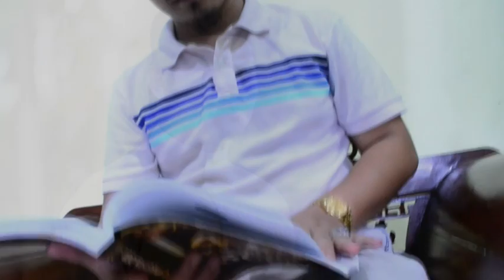ARE BUDDY - Lukisan Rindu (official video)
Lirik lagu Lukisan Rindu ARE-BUDDY Lukisan Rindu (official video)

Pada tangisan atau jua pada air mata,
Hadirlah sayang tak bisa ku lari darinya,
lukisan rindu yang terlantar di wajahku,
Hadir dari hati yang dihimpit perasaan
Dirimu ku rindu oh kekasih allah,
Walau kita tak pernah bersua

Mengalir mutiara suci di pipiku,
Sambil dibibir ku berselawat mengingatimu,
Kerinduan bertamu tidak bisa lagi ku bendung,
Hanya bisa ku luah dengan kata bermadah

Ku harapkan rahmat allah
Ku harapkan syafaatmu,
Agar bisa ku bersamamu oh rasulullah

Ku baca sirahmu,
Ku hayati kata katamu,
Betapa indah akhlakmu
Betapa erat ukhuwahmu dan sahabat,

Ku andaikan diriku berada di sisimu,
Namun langsung ku terpana..
Betapa hinanya aku di sampingmu..

Aku yang banyak berdosa,
Mengharap maghfirah Allah,
Aku malu padamu..
Duhai rasulullah..

Lukisan rindu.. padamu penuh berwarna,

Ya Rasulullah.. Ya Allah..

Ku baca sirahmu,
Betapa indah akhlakmu
Betapa erat ukhwahmu dan sahabat,

Mengharap maghfirah Allah,
Aku malu padamu..
Duhai rasulullah..

Walau kita tak pernah bersua (2x)

Artis : ARE BUDDY
Lirik : Afif
Editing Audio : Abe Jan (Dominant Studio)
Editing Video : Saifudin Mat Hussin (PKM SOLUTIONS)
Pengurusan Artis : Lan Abadi
Pengarah Video Klip : Saifudin Mat Hussin
Pembantu : Salamuddin Hamzah
Suntingan Audio : Dominant Studio
Suntingan Video : PKM SOLUTIONS
Terbitan & Edaran : AR WARISAN PRODUCTION